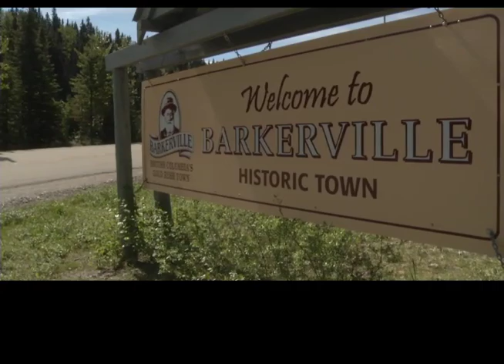Barkerville Road Trip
We visit BC's Gold Rush Town.